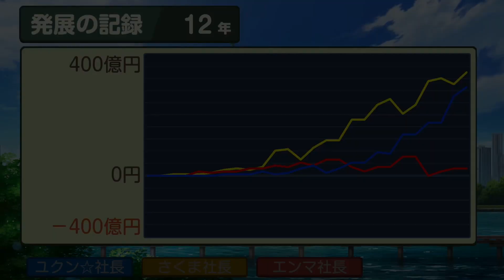桃鉄ワールド ②#12 炸裂！偏西風カード回【桃太郎電鉄ワールド ～地球は希望でまわってる！～】マドリードとポートモレスビーに到着 Nintendo Switch 切り抜き鉄道 BGM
〖とくべつマップ〗新空路 あり 便利な駅の数 増し

2021年12月2日『桃太郎電鉄 ～昭和 平成 令和も定番！～』アップデートにて、「桃鉄GP2021冬ももクロ×サンタ杯　ももクロがサンタを連れてやってくる！」がスタート。コラボを記念した特別PVを公開！↓